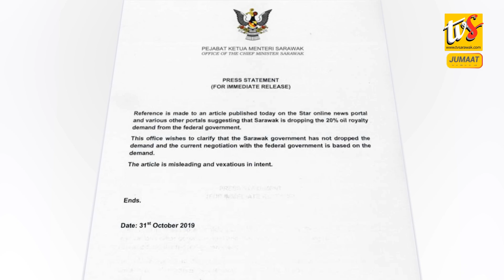Kerajaan Sarawak Tidak Gugur Tuntutan 20 Peratus Royalti Minyak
1. Kerajaan Sarawak Tidak Gugur Tuntutan 20 Peratus Royalti Minyak

2. Tebingan Batu Kawah Fasa Pertama Dijangka Siap Tahun Hadapan

3. Pelajar Lepasan Stpm Harus Lanjut Pengajian